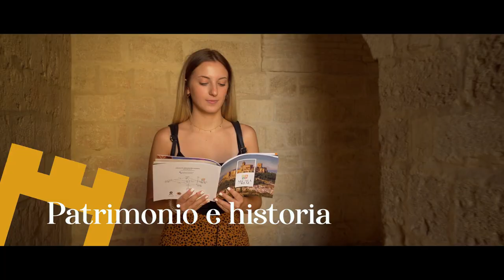Alcalá la Real... te quiere ver 4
Spot publicitario Turismo Alcalá la Real